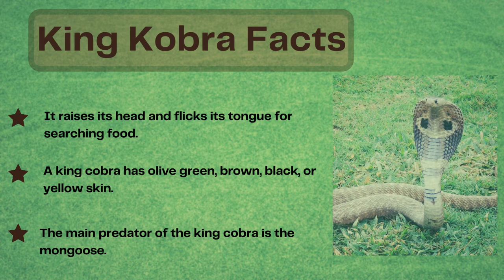King Cobra Facts For Kids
Some interesting facts about king cobra. It is famous for its fierceness and is extremely dangerous. They are the only snake that builds nests for its eggs. The female will guard the eggs until they hatch.

Children’s Park North | Caring, Loving and Affordable Childcare Services at Rockwall. | An Educational, Christian Environment for Children ages 6 weeks to 12 years.